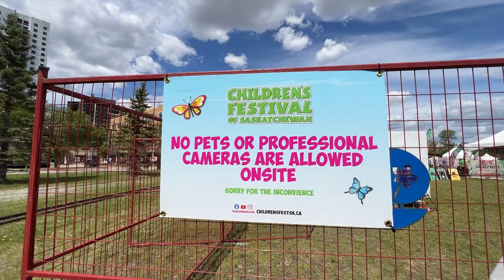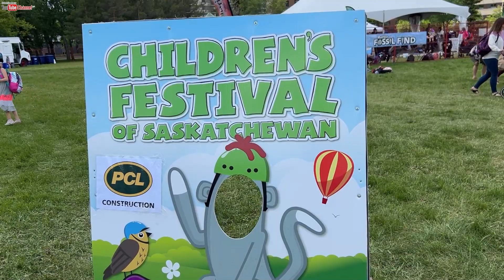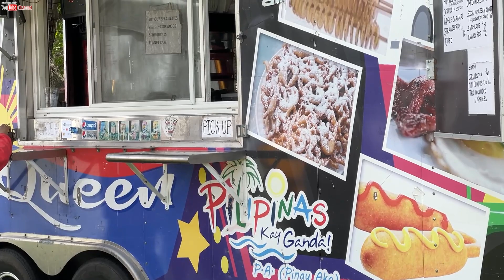NUTRIEN CHILDREN FESTIVAL SA SASKATOON CITY🇨🇦| BUHAY CANADA VLOG🇵🇭| SASKATCHEWAN